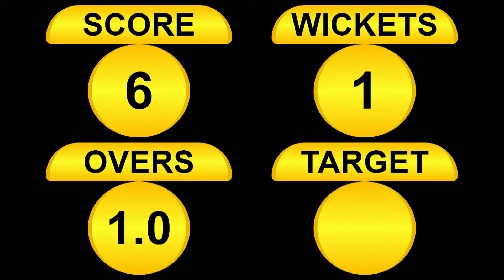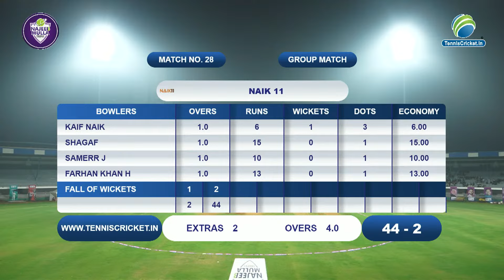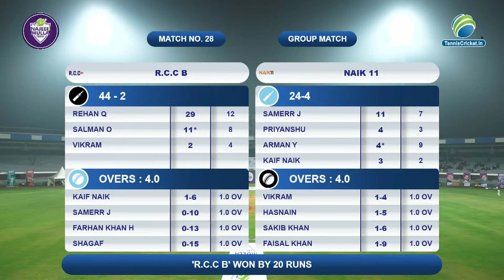DAY 2 | MATCH 13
Najeeb Mulla Trophy 2024 | Thane | DAY 2

Contact live broadcast NEELDUBEY_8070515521 / 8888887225